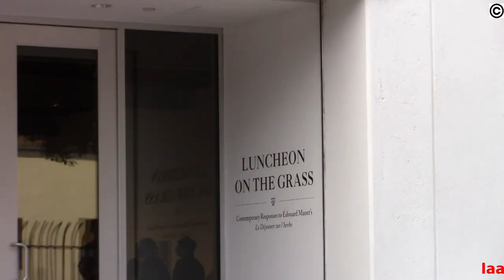Jeffrey Deitch Gallery February 2022 - Jeff Koons painting review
Four famous critics are reviewing the $2.4M painting by Jeff Koons titled: Gazing Ball (Manet Luncheon on the Grass).